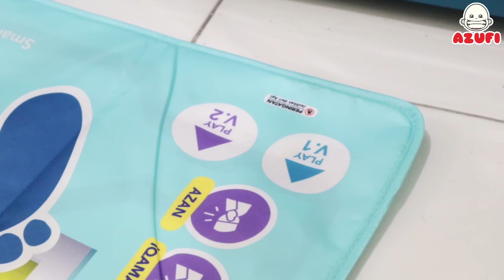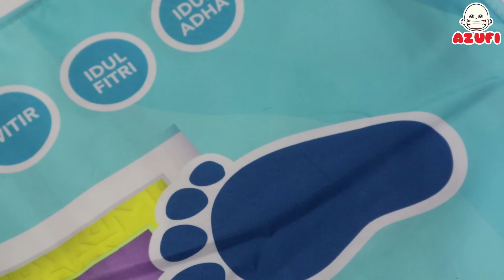Dapat Sajadah Ajaib Baru Karena Jadi Anak Sholeh ! Auto Pintar Sholat dan Berdo'a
Assalamualaikum teman-teman ... azufi adalah anak sholeh yang sedang belajar sholat ... karena ibu saat ini lagi repot dengan ngurus bayi yang baru lahir ... jadi azufi harus belajar sholat sendiri ... tapi ibu tidak khawatir, karena ada sajadah ajaib yang bisa bikin azufi auto pintar sholat dan berdo'a ... sajadah itu adalah olike smart sajadah 2 ... azufi pun bisa sholat sendiri dan berdo'a ... setelah sholat, azufi mendo'akan dede bayi yang baru lahir ...

Kalau teman-teman pengen beli olike smart sajadah ini, bisa langsung aja cek kesini :